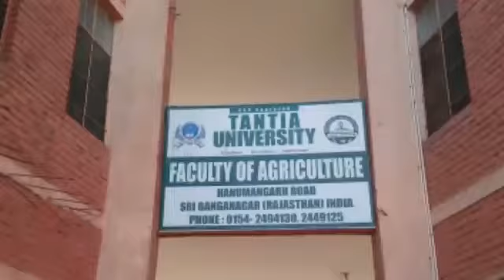टांटिया विश्वविद्यालय में सक्सेस स्टोरी का सिलसिला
श्रीगंगानगर, 10 अगस्त। टांटिया विश्वविद्यालय के कृषि संकाय में सक्सेस स्टोरी का सिलसिला जारी है। इसके अंतर्गत प्रगतिशील किसान एवं वरिष्ठ दंत रोग विशेषज्ञ डॉ. तेजप्रताप सिंह सन्धू ने अपनी सफलता की कहानी सांझा की। संकाय के डीन डॉ. विचित्र सिंह ने उनका स्वागत किया।

किसी भी आपात स्थिति व स्वास्थ्य सेवा की आवश्यकता के समय हमारे टोल फ्री नंबर पे कॉल करें

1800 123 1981 (Tantia University)
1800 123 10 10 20 (Jan Sewa Hospital)